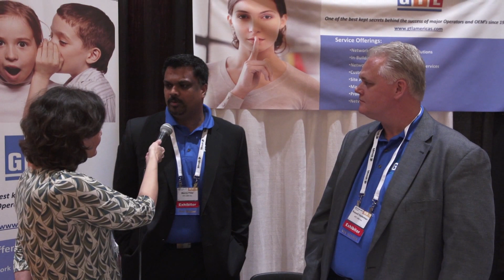CCAExpo GTL USA: Telecom Engineering's Best Kept Secret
Russell Halderman, AVP Sales & Marketing at GTL Limited for USA & Canada and Manoj Pillai, Asst. Vice President - RF Engineering, GTL USA explain that they're one of the biggest unknown providers of engineering services globally. This includes global OEMS, operating in 42 different countries.

Hear how customer experience management and other solutions make their company unique and how they're the "battery pack" that keeps the operators and deployments going and customers happy.

00012